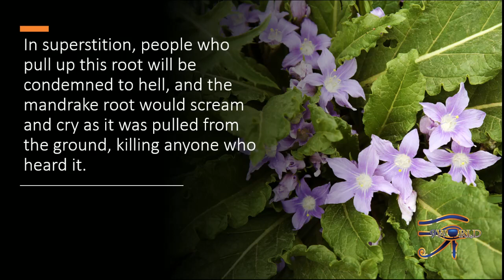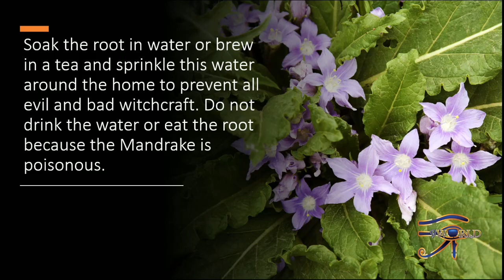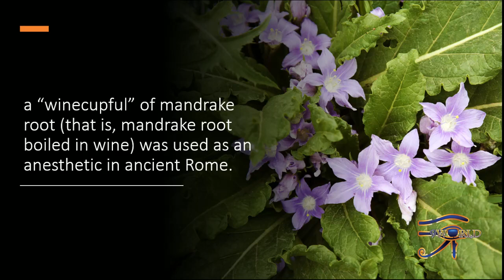Mandrake – The Sorcerers’ Root Magical Ingredients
Mandrake – The Sorcerers’ Root
Associated: Mercury, Hecate
Magical Form: Root

In superstition, people who pull up this root will be condemned to hell, and the mandrake root would scream and cry as it was pulled from the ground, killing anyone who heard it.

Known as the sorcerer's root the Mandrake is widely used in many forms of magic. Soak the root in water or brew in a tea and sprinkle this water around the home to prevent all evil and bad witchcraft. Do not drink the water or eat the root because the Mandrake is poisonous.

Carry the root in the pocket along with silver coins to increase wealth Use whole root to create powerful love puppets.
Choose two whole roots that resemble the human form. Bind them together with red string or cord to create a long-lasting relationship between you and your mate.

In the Bible’s Book of Genesis, mandrake root helps Rachel conceive Jacob.

Greek mythology, Circe and Aphrodite are thought to use it as an aphrodisiac.

A member of the nightshade plant family, mandrake contains hallucinogenic and narcotic alkaloids. Dioscurides, a first-century Greek physician, tells us that a “winecupful” of mandrake root (that is, mandrake root boiled in wine) was used as an anesthetic in ancient Rome.

They have long been used in magic rituals, today also in contemporary pagan traditions such as Wicca and Odinism.